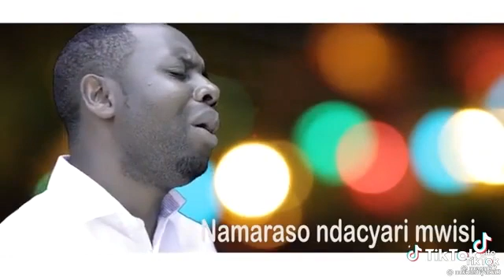Ningira kwihugiraho, uzanyibutse kandi unkebure!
Sindagera aho Satani atabasha gutera ibuye .